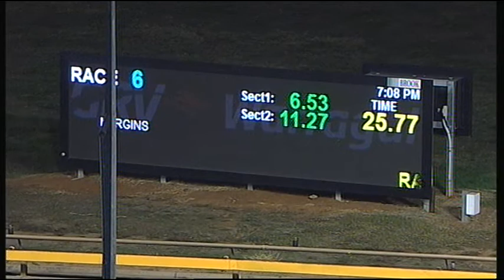WGL SAT 07 APR 18 R6